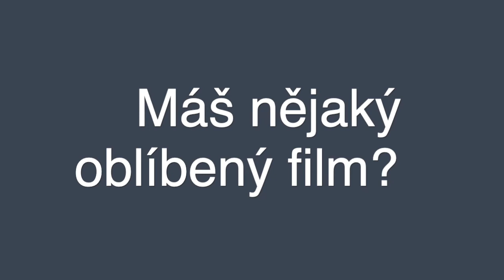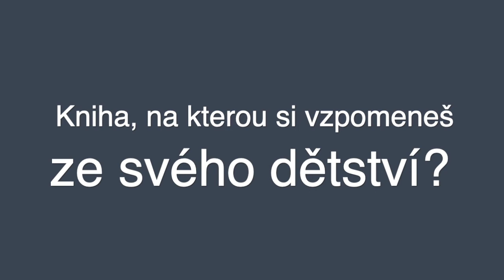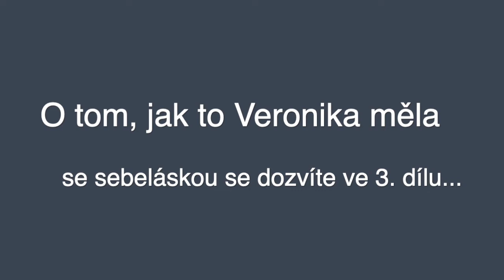Veronika Hurdová - Jedinou svobodnou vůli, kterou máme, je volba, jak se na to podíváš rozhovory 2.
Mé heslo: „PŘESTAŇ CHODIT OKOLO HORKÉ KAŠE, vždyť PRAVÝ KRÁL MÁ PLÁN, takže AKCE, BEJBY!“

Jsem mentorka AKCE, takže mou vášní je MĚNIT SNY na SKÁLOPEVNÁ ROZHODNUTÍ a pod heslem 'bez plánu to nepůjde' v tom pomáhám i ostatním.

Jsem VIDEO kouč, takže LÉČÍM ODVAHU BÝT VIDĚT!

Učím, jak si JEDNODUŠE TOČIT VLASTNÍ PROMO VIDEA,
jak si TVOŘIT OBSAH, který opravdu odráží to, co nabízíš,
jak využít SÍLU svého PŘÍBĚHU na maximum,
jak si svůj video marketing královsky PLÁNOVAT,
jak se hnout z místa a jak už konečně přestat chodit okolo horké kaše.

Jsem přesvědčená o tom, že právě AKCE a TVORBA vedou k hluboké sebeÚCTĚ a že fungují jako silný MAGNET.

Povzbuzuji a pomáhám ženám k odvaze UKÁZAT SE VE SVÉ JEDINEČNOSTI, nebát se TVOŘIT VLASTNÍ VIDEA, ZVIDITELNIT SEBE i své PODNIKÁNÍ.

Jsem nakopávačka energie a chuti jít do akce!

V rámci individuálního mentoringu si posvítíme na strategii Vašeho podnikání a na všechny Vaše obavy a překážky.
DOKÁŽI VNÍMAT NEVIDITELNÉ.

Otevřu Ti oči.
Už žádné krčení se v koutě.
Je čas rozjasnit své světlo a BÝT VIDĚT!

UKAŽ SE!

Jsem ta, co INSPIRUJE & TVOŘÍ obsahová videa, fotky & obrazy.

Pomůžu Ti učesat Tvé podnikání, určit si jednotlivé kroky, zaměřit se na to důležité, co Ti energii bude dodávat a ne brát!

Určitě se podívej na mou nabídku kurzů, zpětné vazby a nech se nakopnout! :